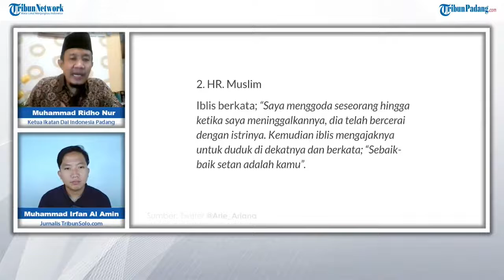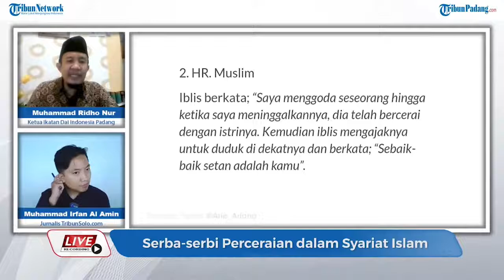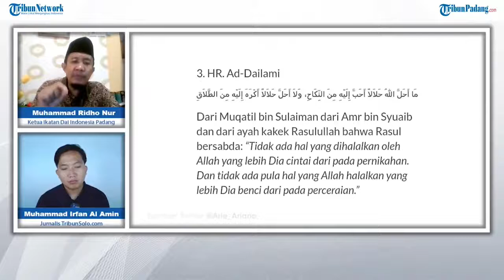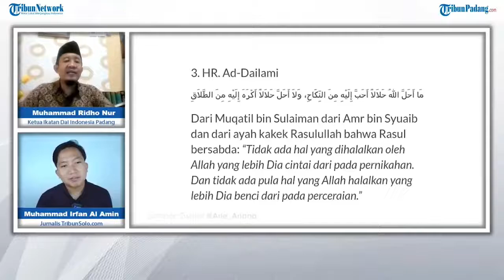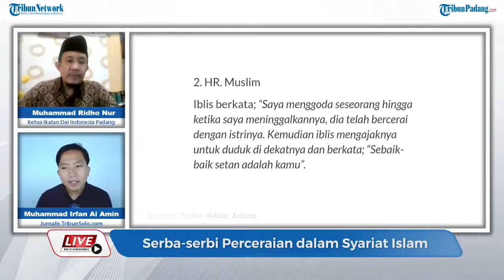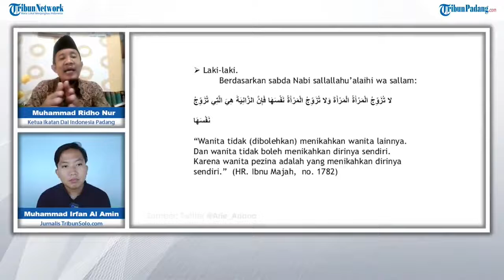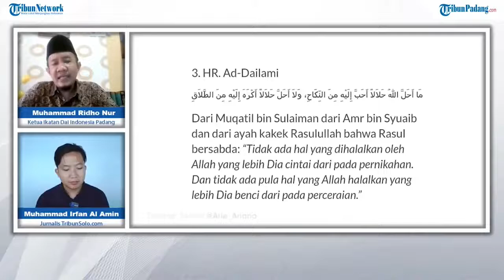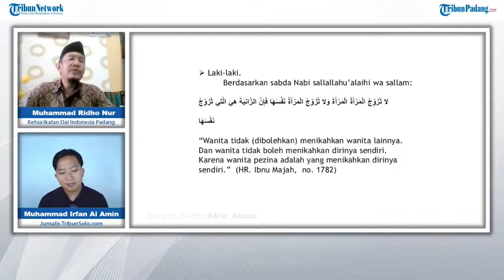Pituah Ulama: Serba-serbi Perceraian dalam Syariat Islam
TRIBUN-VIDEO- Dalam Islam pernikahan adalah sesuatu hal yang sangat sakral dan apabila hubungan tidak dapat dilanjutkan maka harus diselesaikan secara baik-baik.

Perceraian memang tidak dilarang dalam agama Islam, namun Allah membenci sebuah perceraian.
Bercerai adalah jalan terakhir ketika terjadi permasalahan dan saat semua cara telah dilakukan untuk mempertahankan rumah tangga, namun tetap tidak ada perubahan. (*)